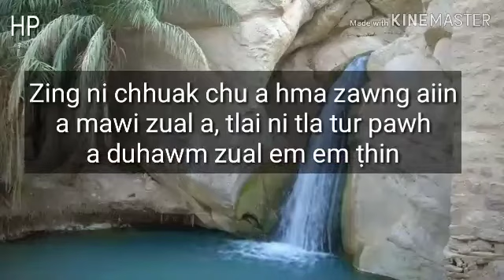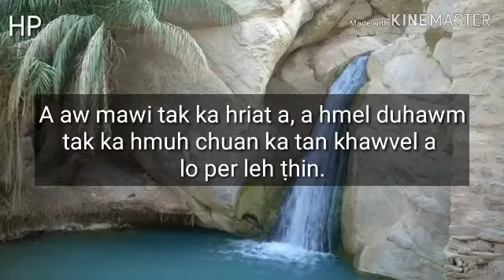Hmangaihtu thinlung || Word : Zotea